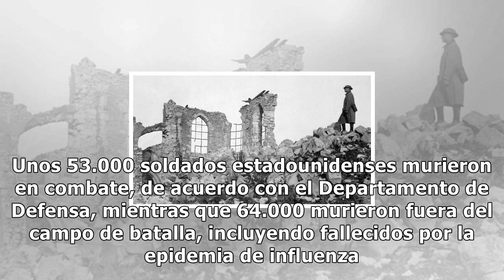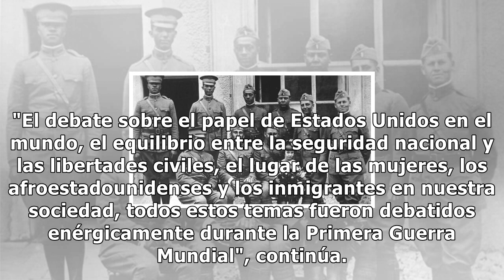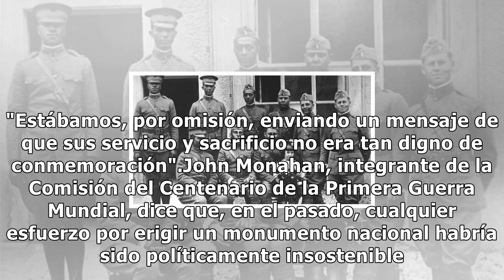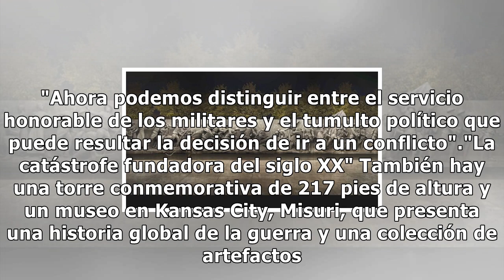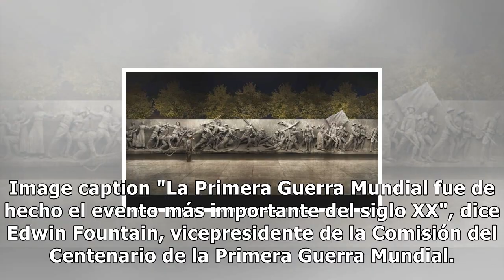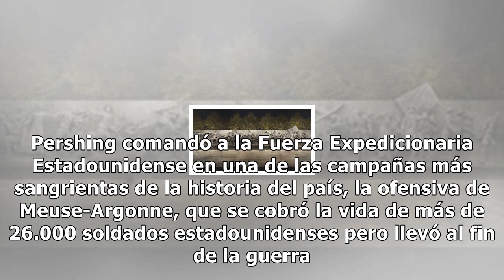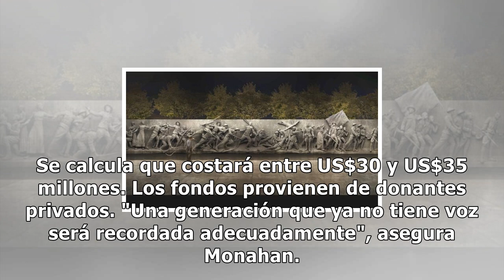¿se olvidó ee.uu. de la primera guerra mundial, el conflicto que ayudó a consolidar su influencia g